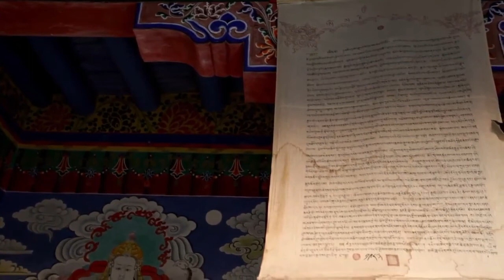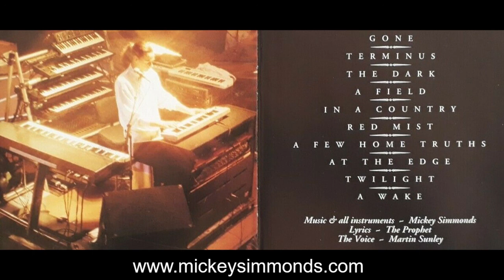Mickey Simmonds - The Shape of Rain (1996) - 07. A Few Home Truths (with lyrics)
Mickey Simmonds (born 31 January 1959, Chesterfield, Derbyshire, England) is an English session keyboardist, arranger and composer. He is best known for his work with progressive rock acts, Mike Oldfield, Renaissance, Camel and Fish. He has also worked with Joan Armatrading, Paul Young, The Rutles, Art Garfunkel, Kiki Dee, Mastermind, John Coghlan's Diesel Band, Elkie Brooks, Judie Tzuke, Imagination, Bucks Fizz, Jennifer Rush, The Bonzo Dog Doo-Dah Band, the list goes on.

This is the fifth song of the 1996 album "The Shape of Rain"
All instruments by Mickey Simmonds
Voice : Martin Sunley
Lyrics by The Prophet

This video is published with the explicit and very kind permission of Mickey himself.